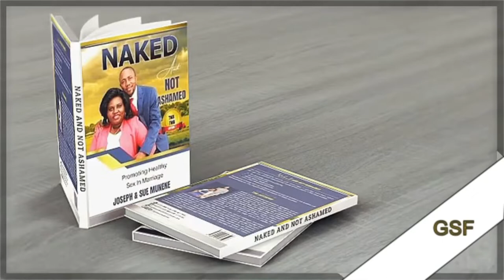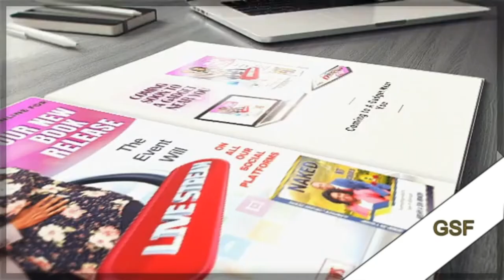NAKED AND NOT ASHAMED. Listen and share.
We are Pastor Sue & Joseph Munene, and together we offer Marriage & Relationship Coaching based on the word of God. We are the founders of the Global Strong Families, an organization whose vision is to build healthy and strong families globally.